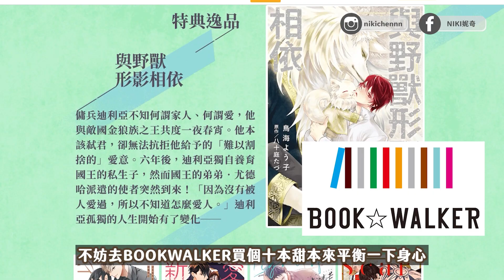網友的十大陰影BL作品，前五名太經典！｜Niki妮奇 x 腐社長的BL調查局5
【這對CP太圈粉了！甜度爆表BL主題書展79折起】
※領取及使用期限至10/5止，指定BL書籍可折抵使用。

📌此生難忘超陰影BL作品
00:00 腐社長的BL調查局PART.5
02:02 BOOKWALKER 活動宣傳
03:03 在殉情之前，等等我喔｜市梨きみ
04:39 二哈和他的白貓師尊｜肉包不吃肉
05:40 最愛你的那十年｜無儀寧死
07:07 犯罪心理｜長洱
09:14 killing stalking 殺謬跟蹤｜Koogi
10:37 History－那一天
12:42 漏網之魚作品＆社長告白
15:29 下個月主題：腐社長BL調查局6預告

 🔍腐社長BL調查局6
《我嗑的這對CP一定是真的!!》
⚠️表單截止日：9/29(四) 23：59截止⚠️

🔖 List

►相機：SONY Alpha ZV-E10L BLACK
►剪輯軟體：Adobe Premiere Pro
►製圖軟體：PhotoScape X RPO